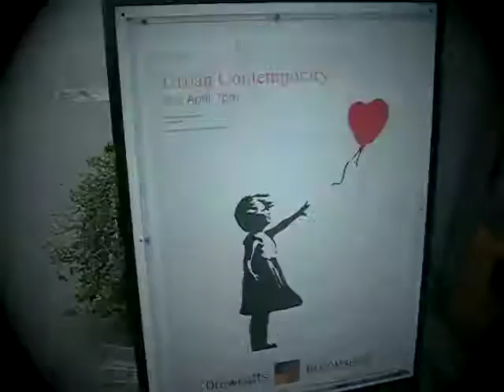Dreweatts Urban Art Auction - Joshua Barber